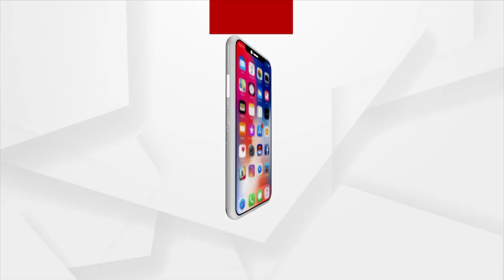ଧାମନଗରରେ ସମସ୍ୟା କ'ଣ ?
ମୁଖ୍ୟମନ୍ତ୍ରୀ ଏପର୍ଯ୍ୟନ୍ତ ବୁଝିଛନ୍ତି କି ?